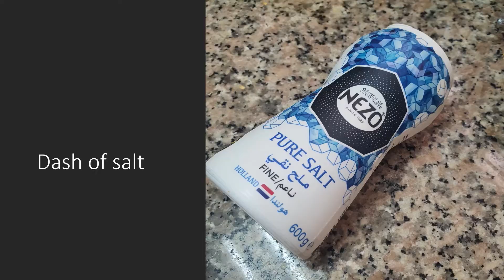PAKSIW NA BANGUS | Quick and Easy Recipe | Kanin More